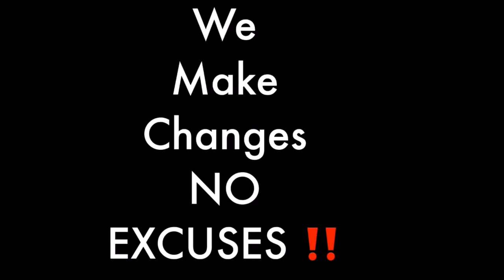why men don't trust their girlfriend's female friend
Why men don't trust their girlfriend's female friends.